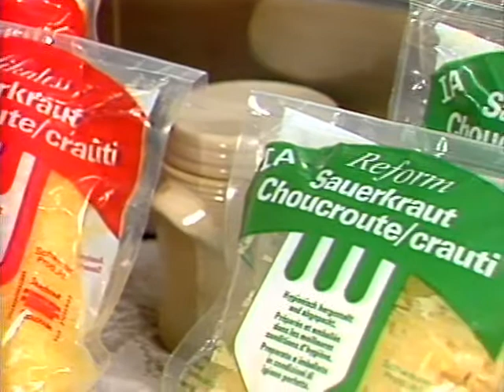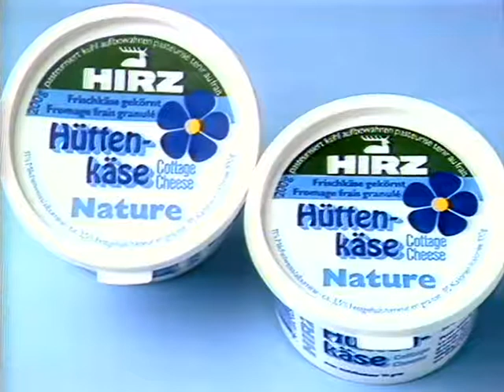Coop Mittwochstudio, Folge 477 vom 29. Oktober 1986